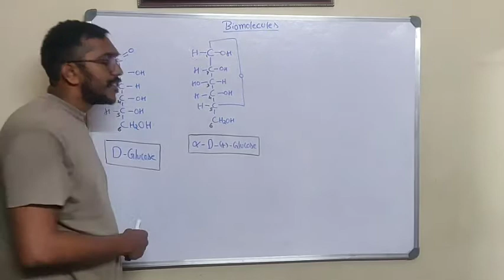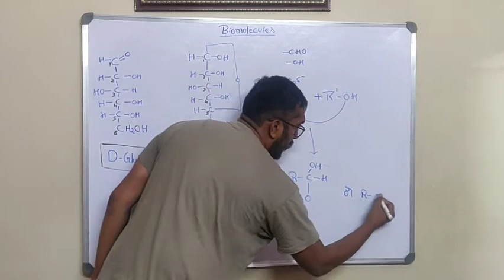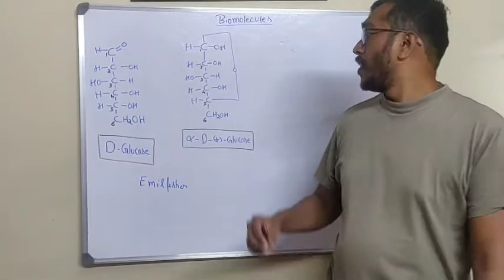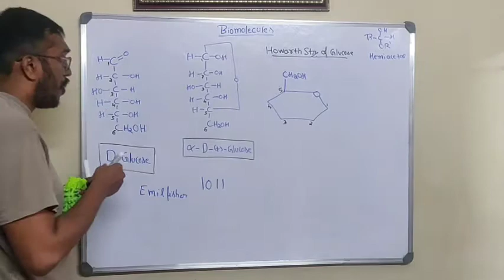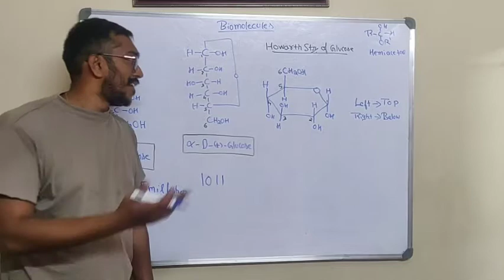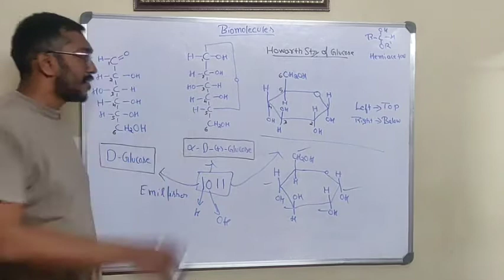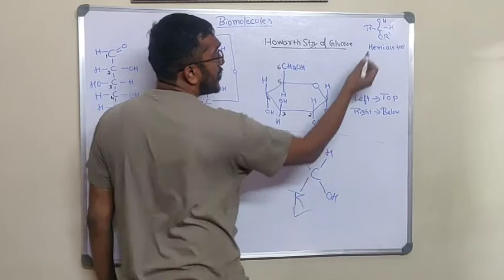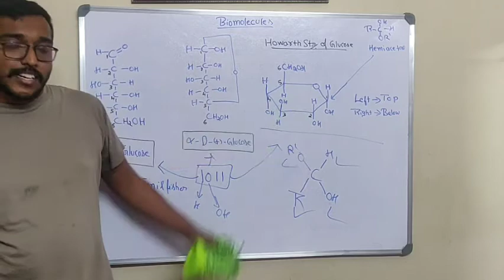BIOMOLECULES(CLASS-12) L-6 | HAWORTH STRUCTURE OF GLUCOSE | BY HARSHA N KUMAR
In this video we will study the HAWORTH STRUCTURE OF GLUCOSE. Prepare for NEET faster than ever on my channel.